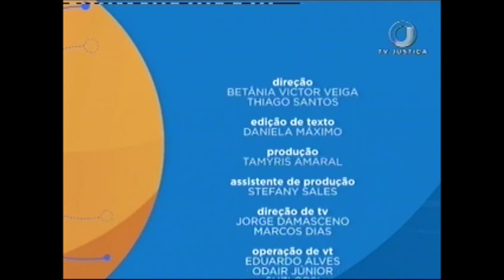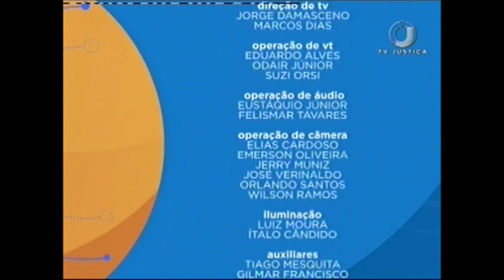Processo Penal - Direito à prova - Aula 2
Nesta semana, o Saber Direito apresenta curso sobre o Direito Probatório a partir do ordenamento descrito no Código de Processo Penal brasileiro. Ivan Jezler Júnior, professor de Processo Penal e advogado criminalista é quem fala sobre o tema. Leia a íntegra da sinopse